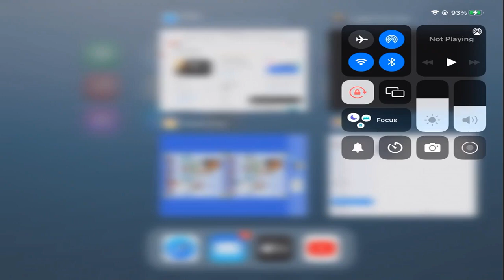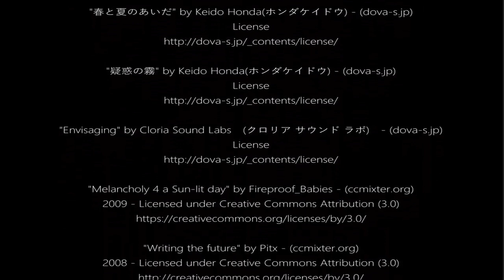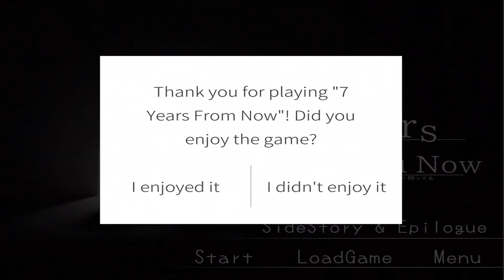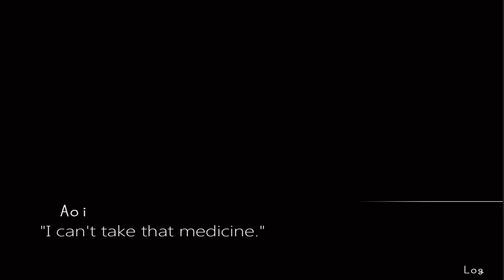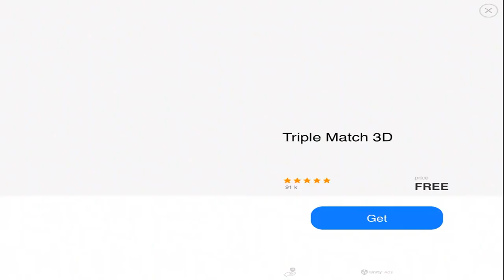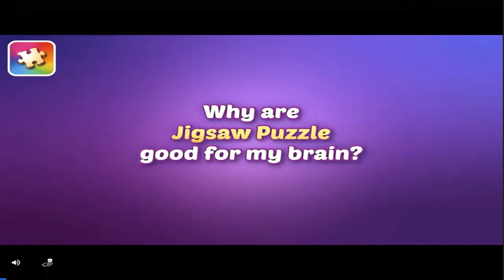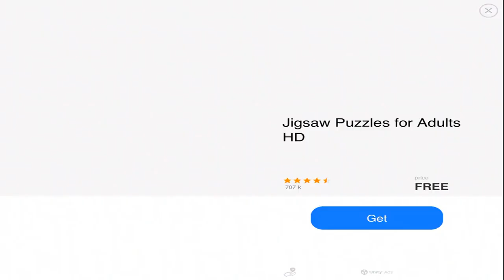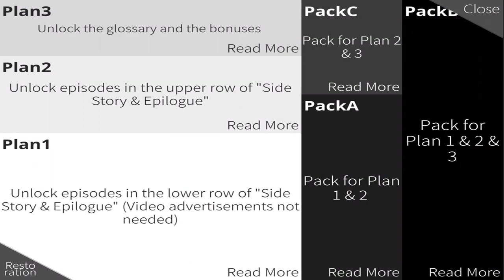Let's Play "7 Years from Now" Part 20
Only a few more parts left!